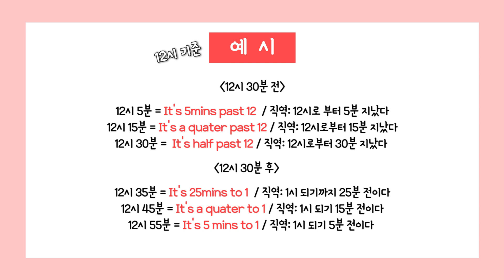[알쓸신멜] 영어로 시간 읽는 법 ep.13 / 호주워홀 / 영어꿀팁 / 호주감성 / 내가 알던거랑 너무 다르잖아?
안녕하세요 호감 여러분!

혹시 호주에 계신 분들 중에
트레인 방송이나 티비에서 시간 얘기하는거 들어보신 적 있나요?
자세히 들어보면, 저희가 아는 시간을 읽는 방법이랑 너무 달라서
헷갈리시는 분들이 많을 거라고 생각해요!

그래서 준비 했어요!! 영어로 시간 읽는 법 !
자세한 설명 부분은 일시정지했다가 캡쳐해두시면
더 많이 도움 될거에요! ㅎㅎ

또 궁금한 사항있으시면, 댓글 많이 남겨주시고
영상이 유익했다면, 좋아요 구독 놓치지마세요!